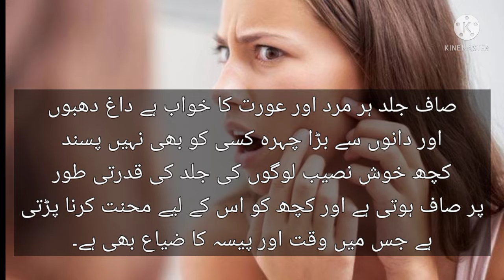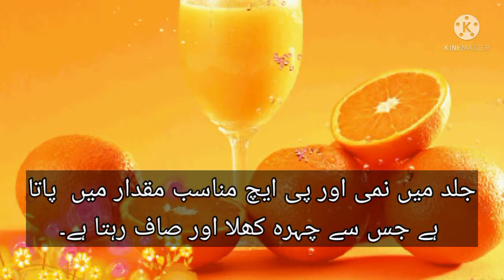Blackheads, whiteheads,pimples and Acne Treatment/Foods that can causes Acne/health wis health tips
اس ویڈیو میں بتایا گیا ہے کہ آپ کیل مہاسوں سے کیسے نجات حاصل کر سکتے ہیں اور یہ کن وجہ سے کیل مہاسے نکلتے ہیں اور ایسی خوراک ہے جو کیل مہاسوں کی وجہ بنتی ہے
This video explains how you can get rid of nail pimples and what causes nail pimples and is a diet that causes nail pimples.